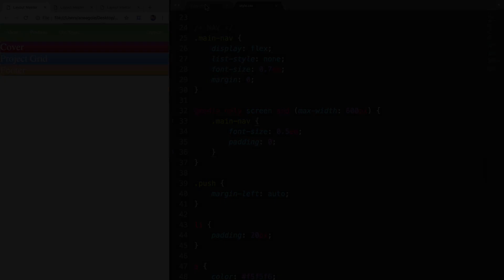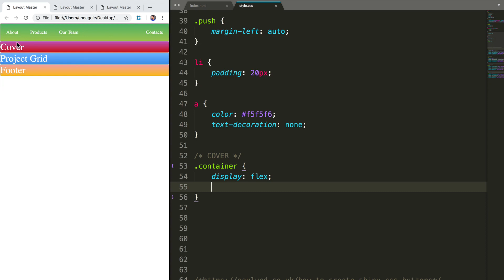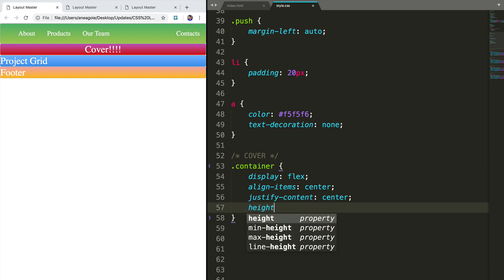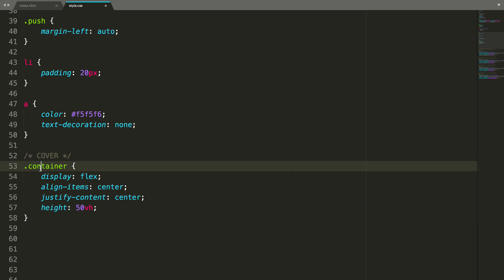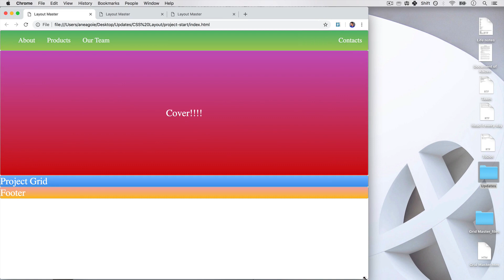Web & Mobile UI UX Design Full Course with Figma & more || lesson 190 || Fake academy